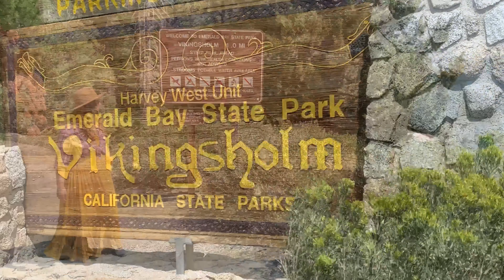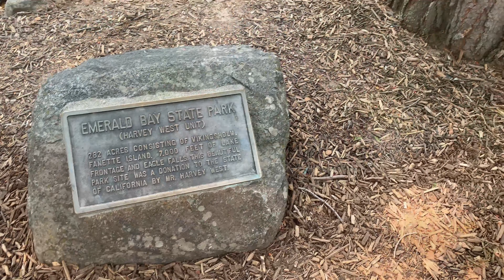VLOG 157: Vikingsholm - Lake Tahoe (Emerald Bay State Park)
Today we're taking the short and steep hike down to Vikingsholm in Emerald Bay State Park on the California side of south Lake Tahoe. This historic structure was built nearly a century ago and is one of the best representations of Scandinavian architecture in the United States.